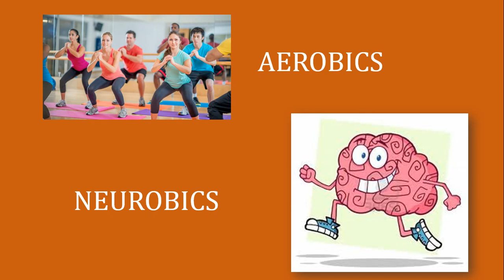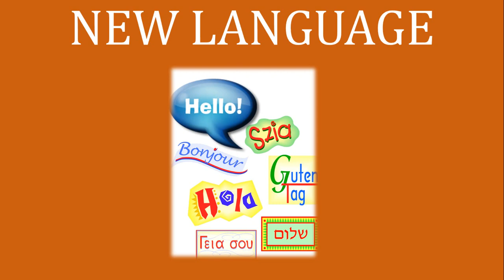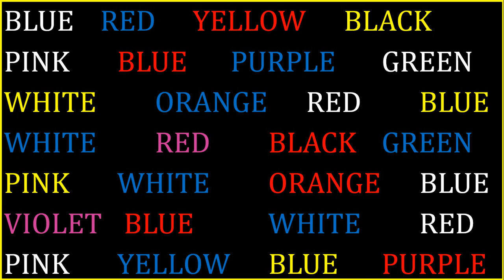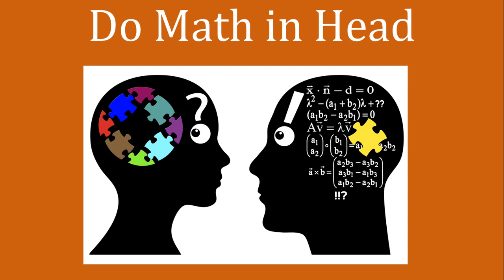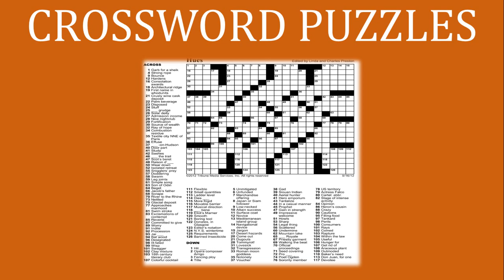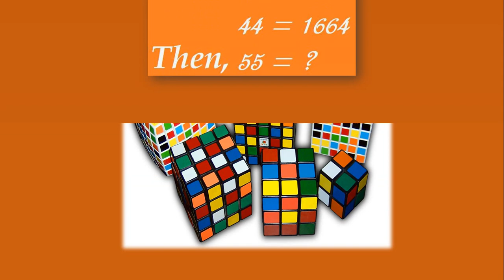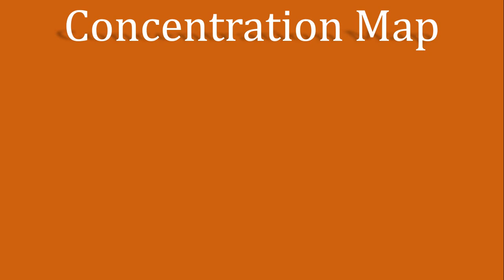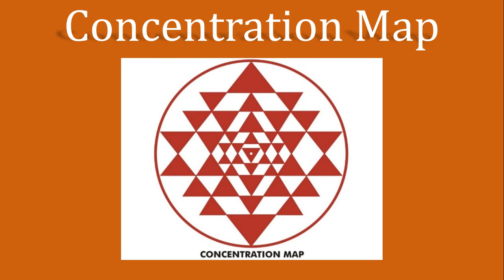Powerful Brain Boosters-Neurobics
Here are some powerful brain-boosting Tips to increase your Brainpower.